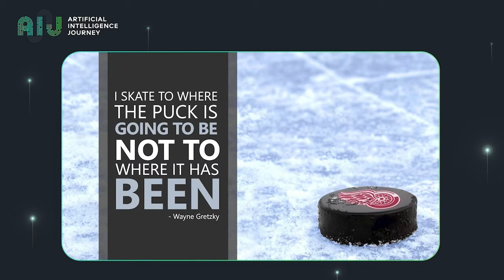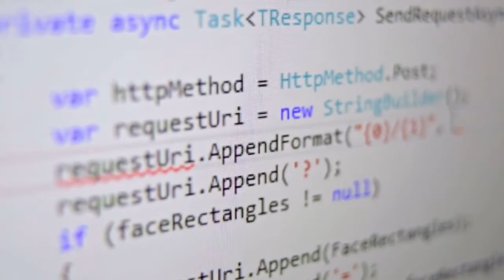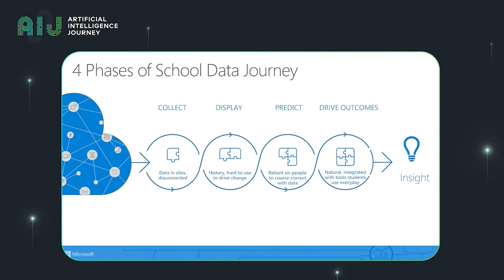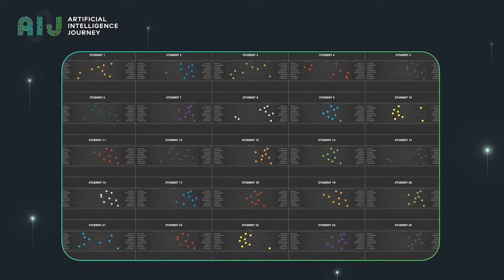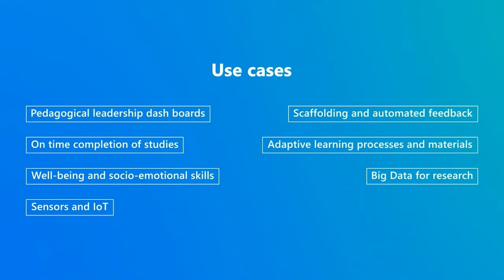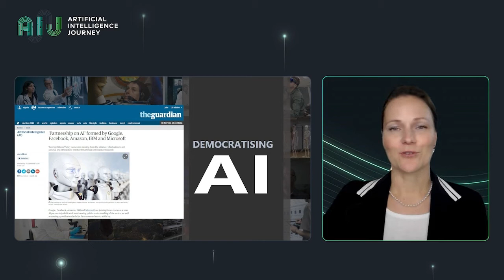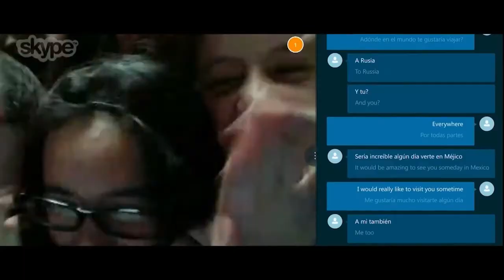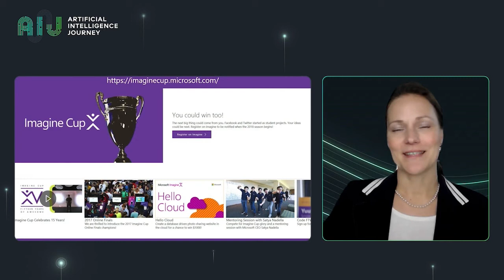20.12.04//Расширение возможностей образования с помощью ИИ. Петронела Гоэль, Microsoft